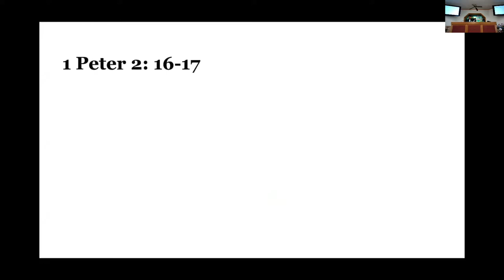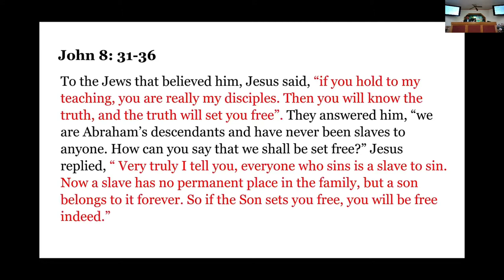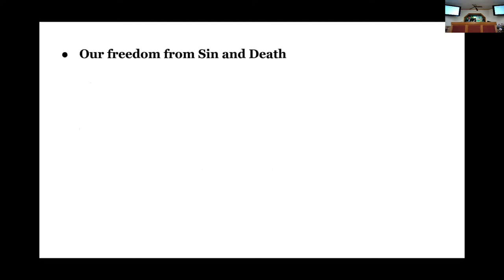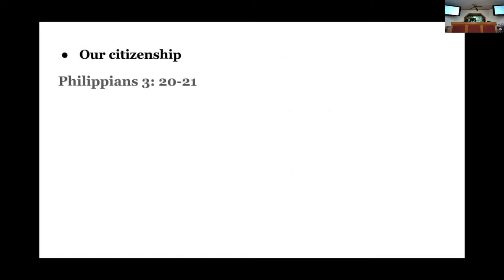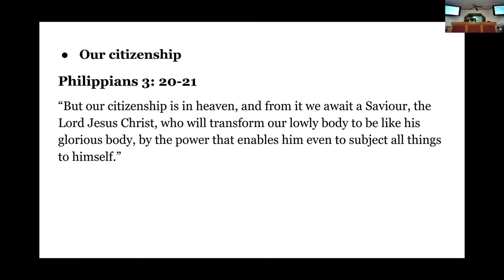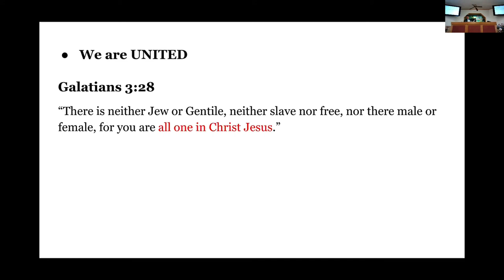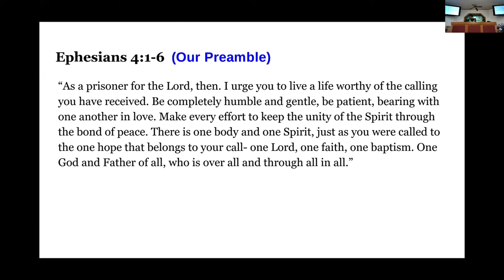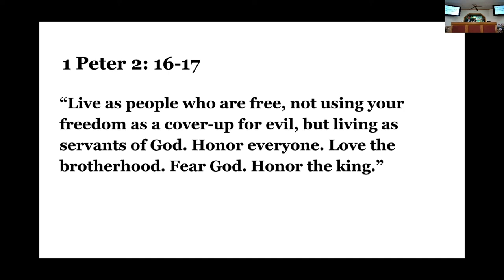July 04, 2021 - Kennedy Sicat - Freedom in Christ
Message by Kennedy Sicat titled “Freedom in Christ”